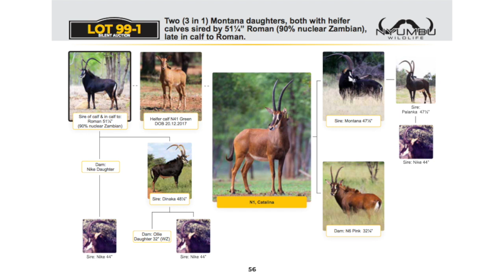Lot 99 Catalina and Julia Silent HD 720p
Two (3 in 1) Montana daughters, both with heifer calves sired by 51 1/4” Roman (90% nuclear Zambian), late in calf to Roman.